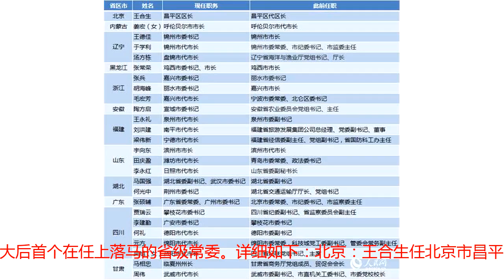7月人事：15省份调整省委常委 3名干部重回中央任职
7月，15省区市调整省级党委常委班子（见表1）。其中，河南、湖北、广东调整省委专职副书记职务：中央纪委驻中组部纪检组组长喻红秋（女）“空降”河南任省委副书记；湖北省委副书记马国强兼任武汉市委书记；广东省委副书记任学锋不再兼任广州市委书记。表1：7月省级党委常委班子变动一览内蒙古、陕西、新疆各有一名常委赴中央任职：内蒙古自治区党委常委、副主席张建民任工信部党组成员、国家烟草专卖局局长；陕西省委常委、省委政法委书记杜航伟任公安部党委委员；新疆维吾尔自治区党委常委、自治区纪委书记、自治区监察委主任罗东川任最高人民法院党组成员。据记者梳理，3名干部此番履新均属“重操旧业”。在调地方任职前，张建民曾在煤炭工业部工作十余年，杜航伟曾长期在公安部刑事侦查局任职，罗东川曾先后在北京市中级人民法院、北京市第一中级人民法院、最高人民法院任职。另外，内蒙古、广西、西藏、陕西、甘肃任免政府副职：马学军、包钢任内蒙古自治区副主席；严植婵（女）任广西壮族自治区副主席；刘江卸任西藏自治区副主席；徐启方任陕西省副省长；常正国任甘肃省副省长。地市方面，24地市调整党政主要领导（见表2）。其中，武汉、广州两个省会城市迎来